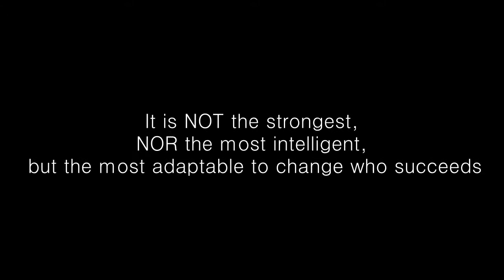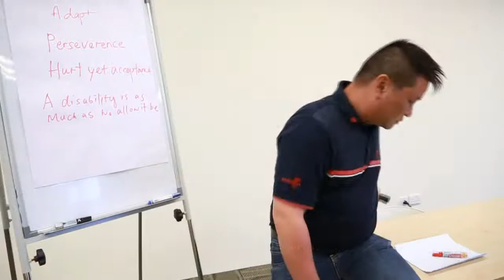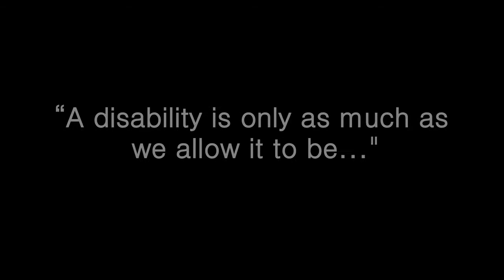Vallianz Swifts Dexter